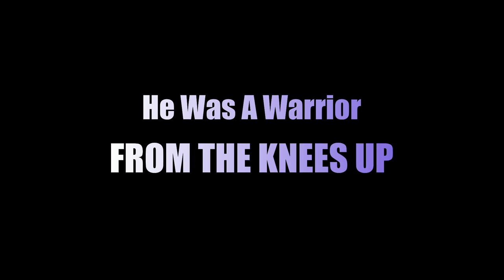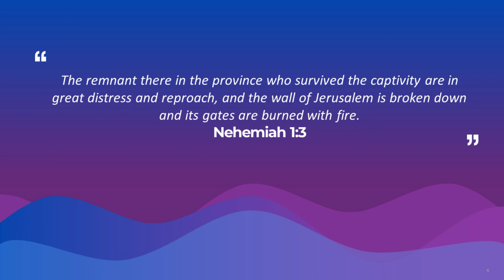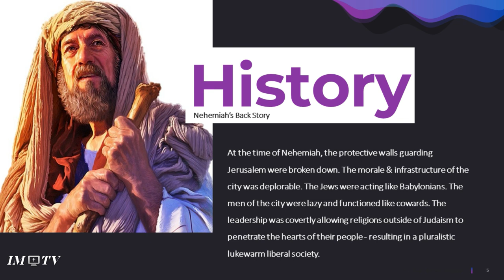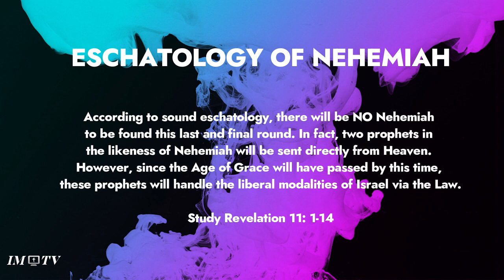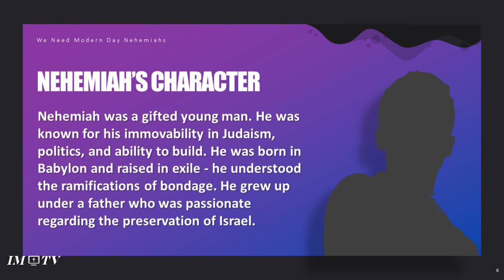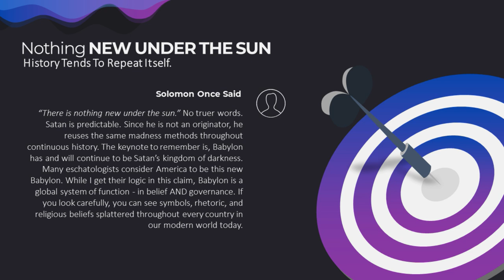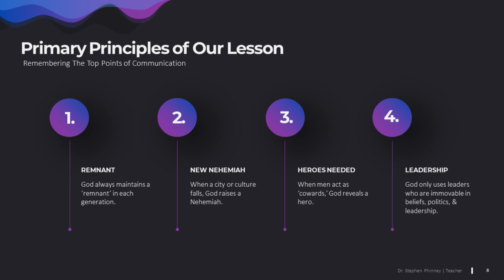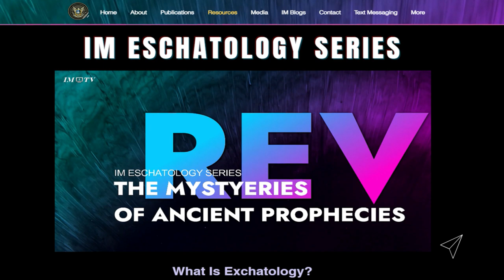IM Media | Nehemiah | The Back Story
“Nehemiah | The Back Story.” This is 01 of our new series, “Hand Me My Sword.” It is a Biblical study on the book of Nehemiah. We will carefully extract Old Testament prophecies as they relate to Revelation’s book. Plus, each episode will connect the OT prophecies to modern times. We pray it ministers to you. Learn the details. IM-Media & IM provides online weekly Church services.